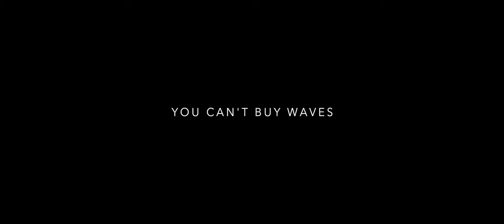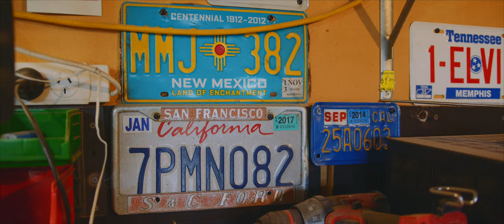You Can’t Buy Waves | A Surf Documentary shot on the BMPCC 6K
Gear used used : Main lens
Low light and morning lens
Secondary lens
BMPCC6K | B&H
Matte Box
Follow Focus
Interview Mic
On camera Mic
Smallrig full cage
Smallrig top handle

Card used : Wise CFast 2.0

Jes (Sam’s partner) and I always had the idea to do a video on Sam and his love of surfing. A few months ago we visited them for the weekend and I followed Sam around for a couple of days.
This was my first time shooting surf as a subject and I loved it. Super happy with the visuals I got to capture and it was awesome to learn a bit more about someone we have known for 10 years.

Shot on the BMPCC6K, in UHD Prores 422 (2.8k 120 fps for some shots).

VO with Rode NTG Videomic
Rode Swivel Arm